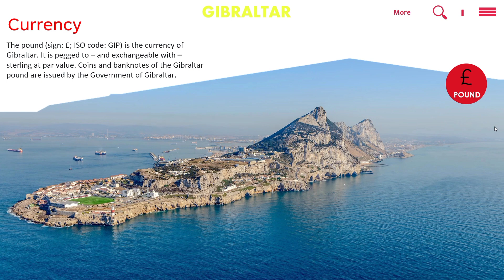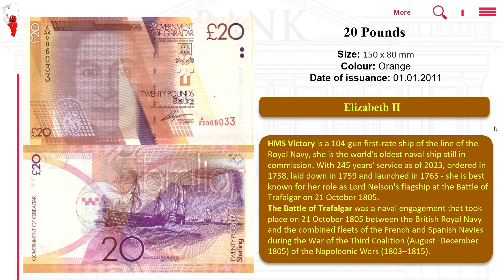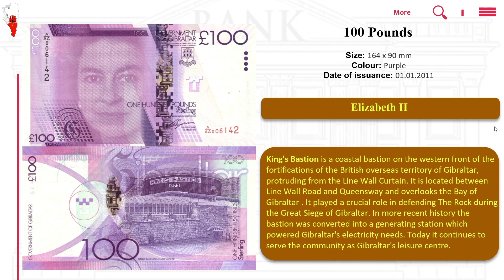Gibraltar banknotes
Feel free to watch and enjoy 😁.

Let us start by exploring the history of Gibraltar banknotes. The earliest banknotes issued in Gibraltar date back to the 19th century when the government first issued paper currency in denominations of five, ten, fifty, and one hundred pounds. These notes were in circulation until the mid-twentieth century when the government replaced them with newer designs.
One of the most interesting aspects of Gibraltar banknotes is the unique designs that adorn each of them. From the first issues of Victorian-era portraits to the more modern designs featuring native flora and fauna, Gibraltar banknotes are a showcase of the nation's rich history and vibrant culture. The designs are a testament to the skillful craftsmanship of the artists and printers who have worked on the notes over the years, producing intricate and beautiful designs that would be treasured by any collector.
Apart from their beauty, Gibraltar banknotes are also a reflection of the country's economy and currency policies. The Gibraltar pound is pegged to the British pound sterling, with a 1:1 exchange rate, which means that Gibraltar banknotes are fully backed by the British government. This makes them a safe and valuable asset to hold, especially during times of economic uncertainty.
Over the years, Gibraltar banknotes have become increasingly popular among collectors who appreciate their intricate designs and historical significance. The value of these banknotes has risen significantly in recent years, with older, rarer notes becoming highly sought after by collectors around the world.
With Gibraltar's status as a British overseas territory, these banknotes offer an exciting opportunity for collectors to add an international flair to their collections. The unique designs and rich history of Gibraltar banknotes make them an excellent investment for collectors and numismatists alike.
Gibraltar banknotes are a fascinating area of collecting that offers a unique glimpse into the country's culture and history. From the intricate designs to the rich backstory, it's easy to see why collectors around the world are endlessly intrigued by these notes. So, if you're looking to add something truly special to your collection, consider investing in Gibraltar banknotes!

Muzyka: Don't Worry
Muzyk: Michael Ramir C.